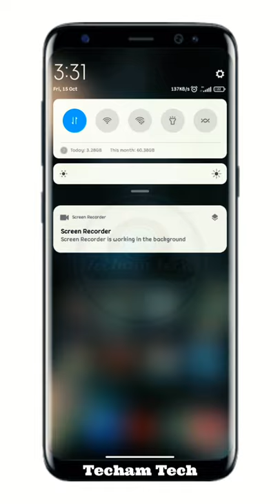Mi Phone Home Screen Setting (App Vault)